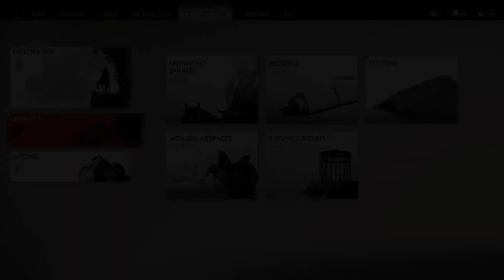Ghost of Tsushima-Exploration & Liberation